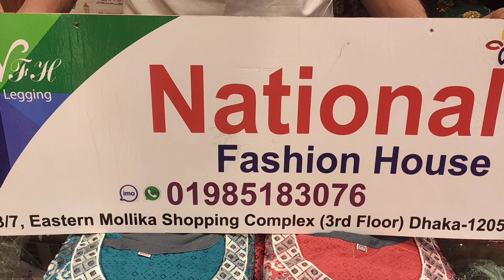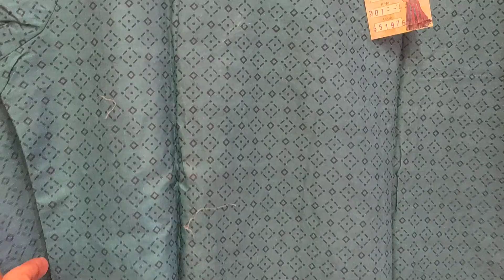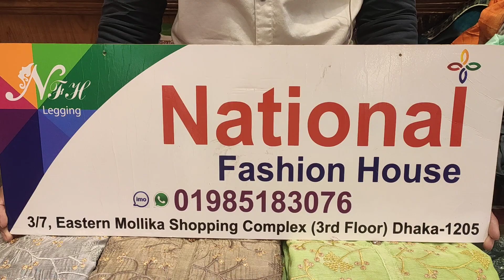শুধুমাত্র ইস্টার্ন মল্লিকায় রেডিমেড পাটি সুতি কামিজ ন্যাশনাল ফ্যাশন হাউজে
Shop- National fashion house
Address- Eastern Mollika shopping complex 3rd floor